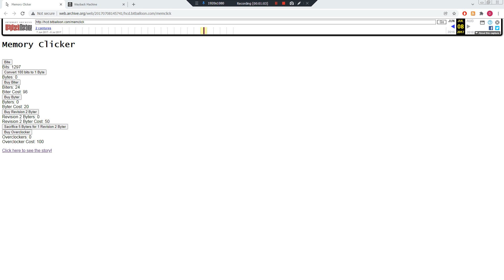QuSa E877 2